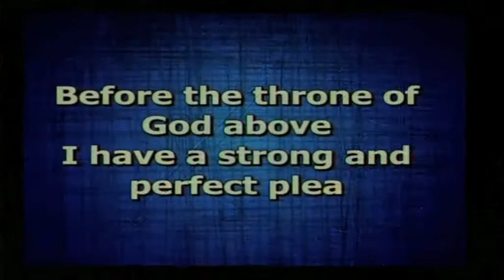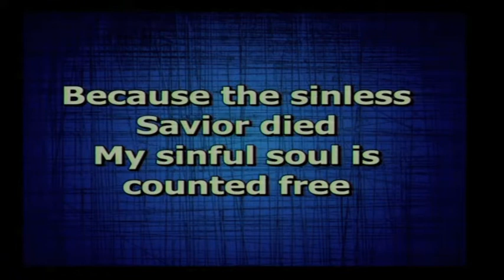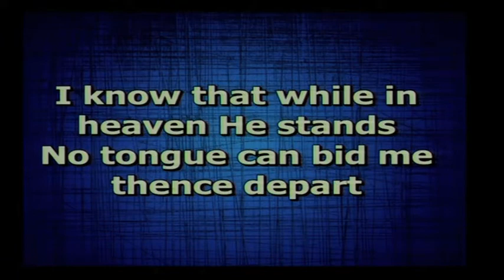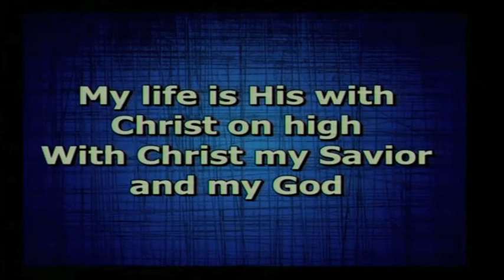Beggar's Plea sings "Before the Throne"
The band "Beggar's Plea" shared this version of an old Cottonwood favorite, "Before the Throne," on July 27, 2014.